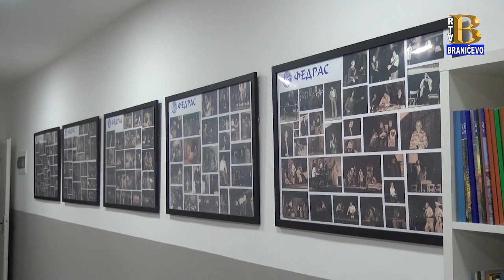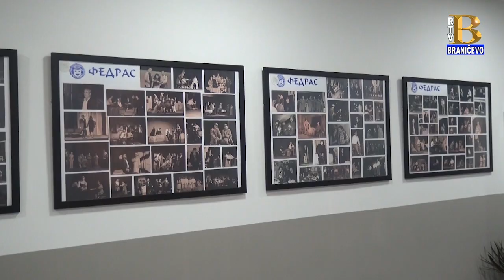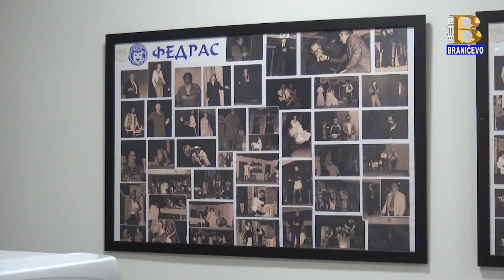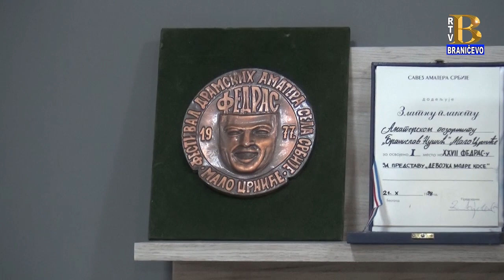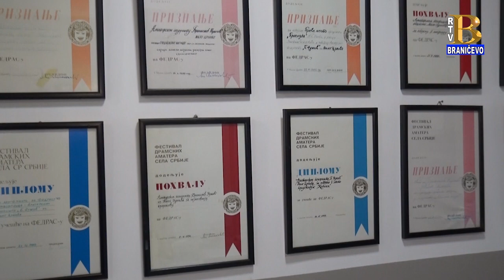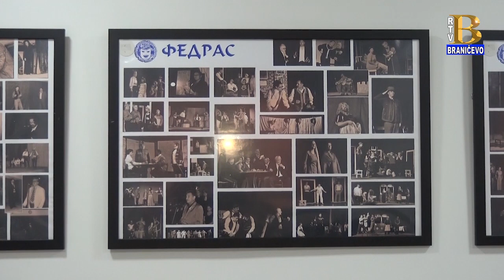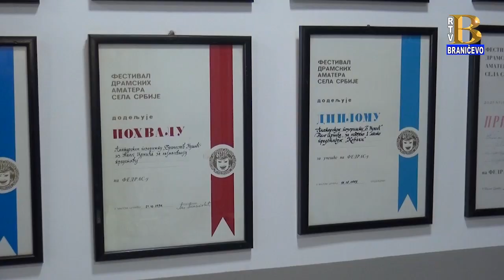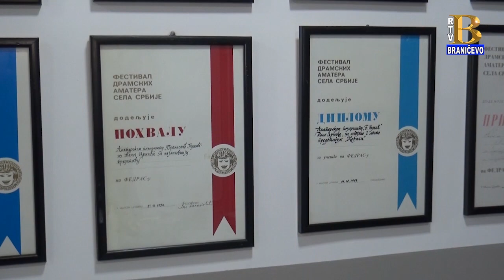Centar za kulturu u Malom Crniću renovirao svoje prostorije 05.02.2021. (RTV Braničevo)